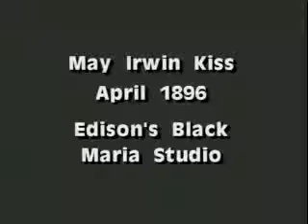Thomas Edison: The Kiss (1896)